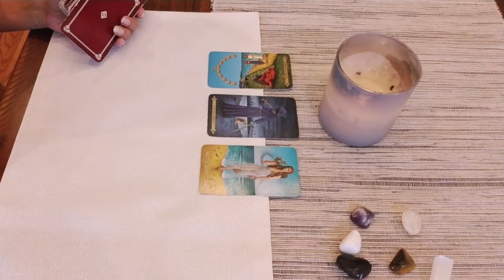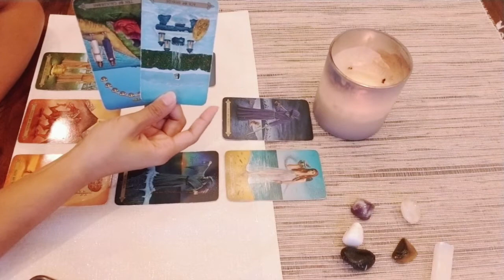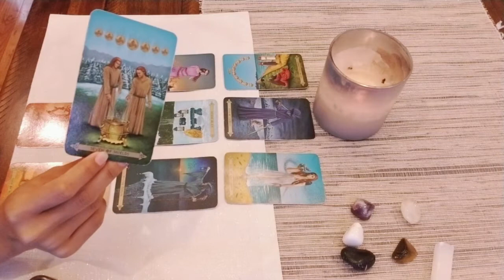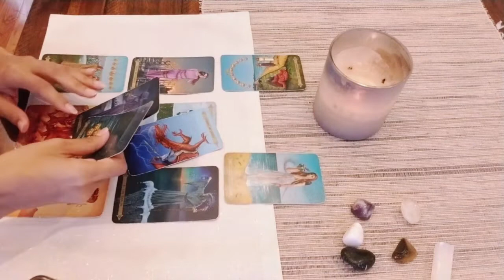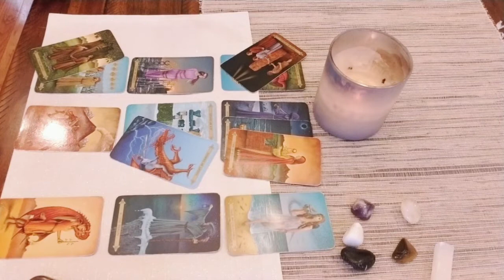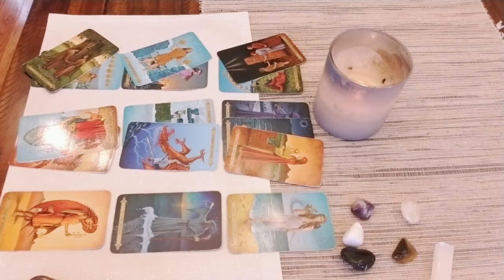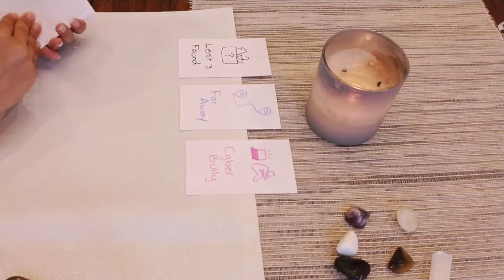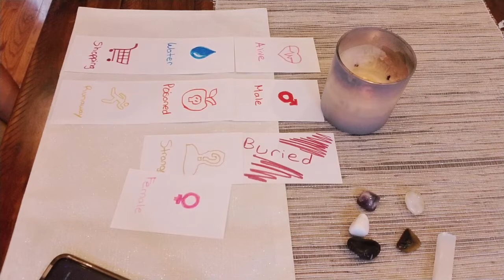✨CODI BIGSBY✨ TAROT READING PSYCHIC 🔮🔮TRUE CRIME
🔥Bienvenidos to my channel!

- This video is only to bring awareness to the case and as a psychic reader I'm coming from a place of love.

Cases I've done with validations:
Naomi Irion: Found deceased on Churchhill County and I pulled Church and Underground card in my oracle deck reading. Spirit was telling us where her body was located.

Tarot decks used in my videos:
Celtic Tarot Deck
Moonology Oracle Deck
Tarot of the Divine